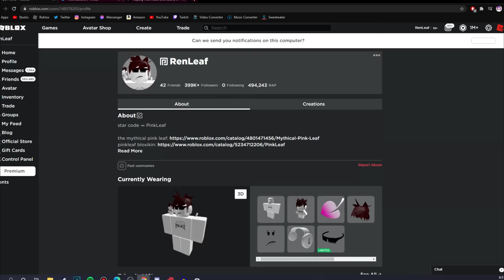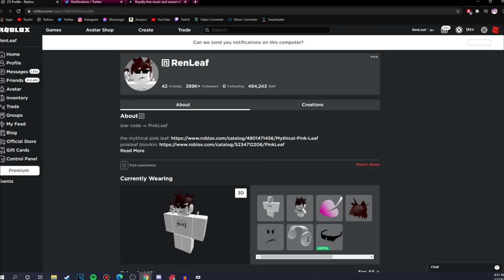KreekCraft VS PinkLeaf | Tower Of Hell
use star code 'PinkLeaf' when buying robux/premium 😎